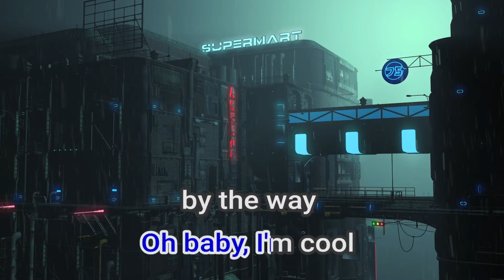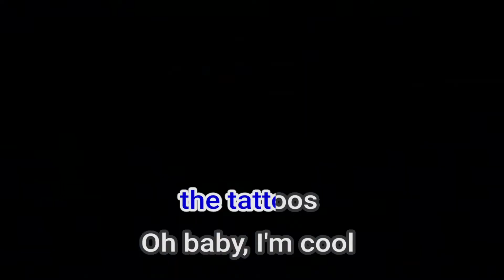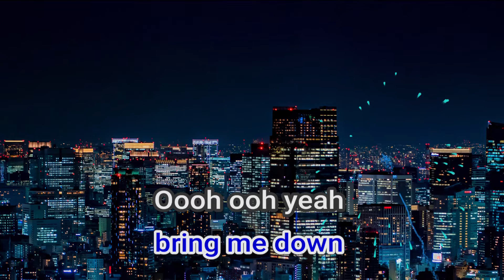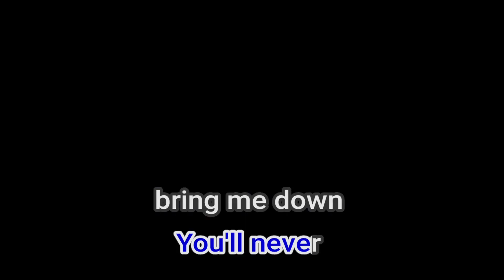18438 Shout Out To My Ex Little Mix